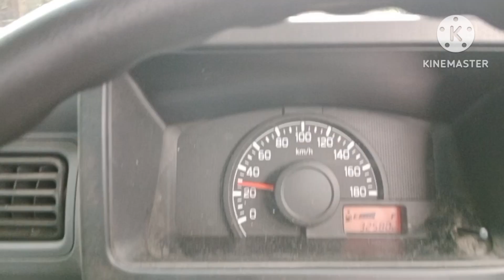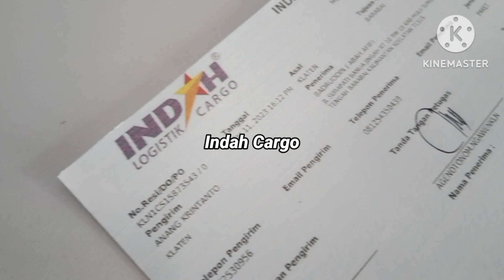mesin giling padi | mesin giling padi tanpa sekam | mesin giling padi dedak lembut semua | kebi mini